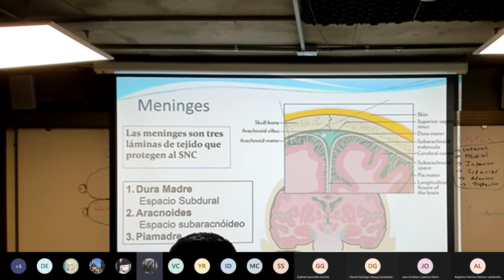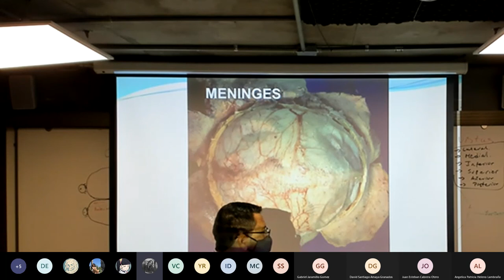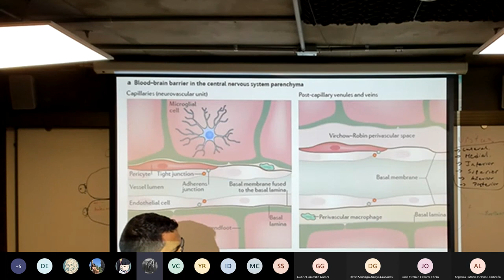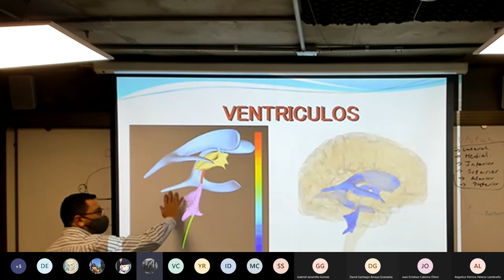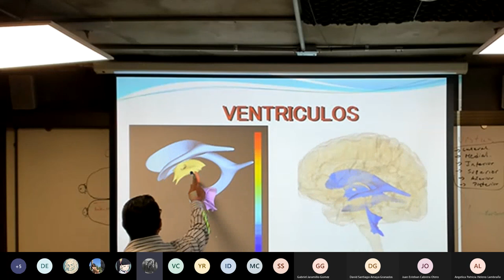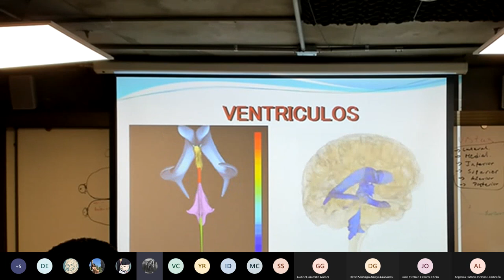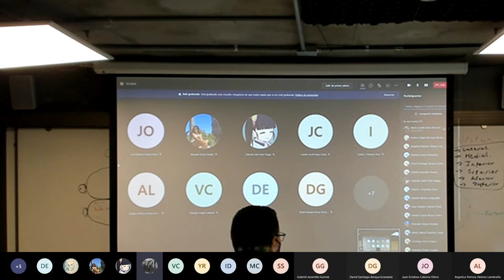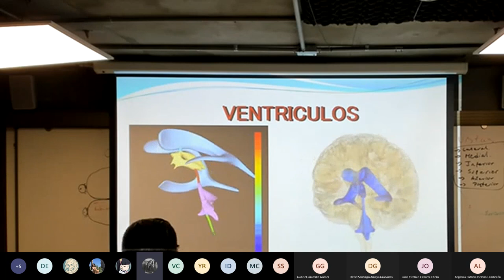Meninges y Ventrículos